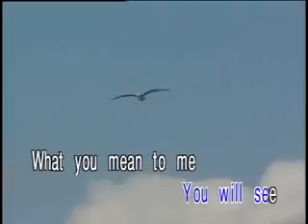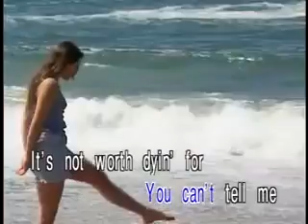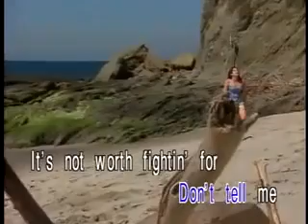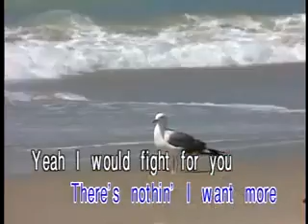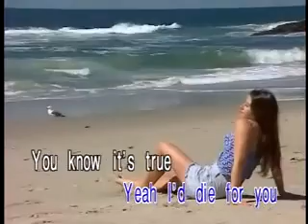EVERYTHING I DO I DO IT FOR YOU KARAOKE